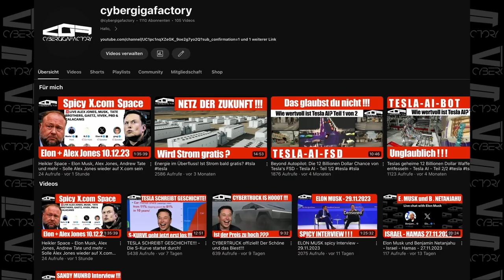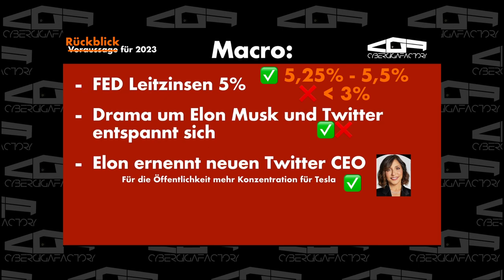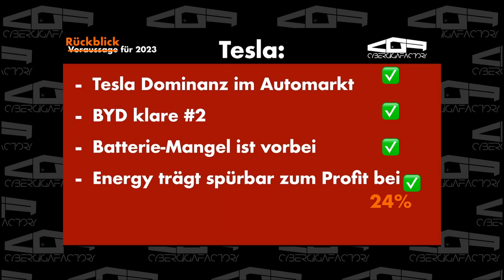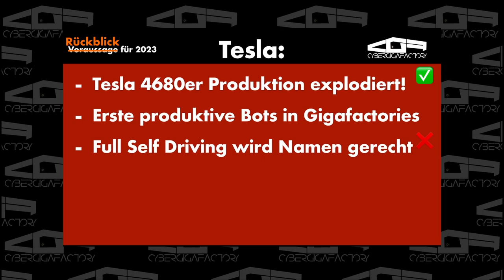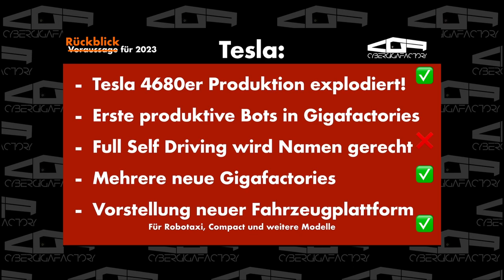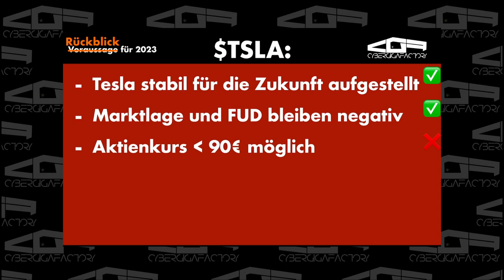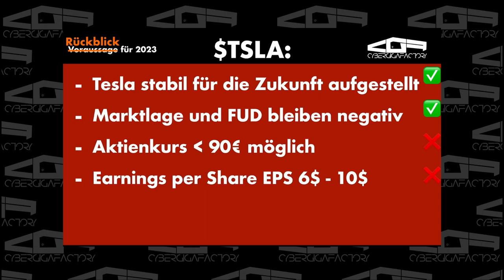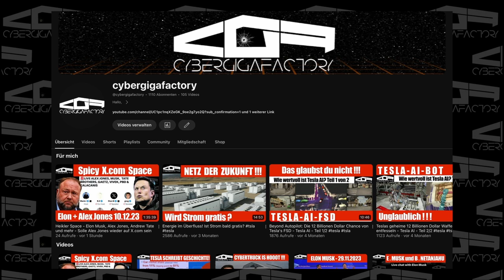VISIONÄRER RÜCKBLICK 2023: So präzise waren meine Vorhersagen!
Vor einem Jahr habe ich meine erste Vorhersage für die Firma und die Aktie Tesla gemacht.
In diesem Video schauen wir mal wie gut sie war und wo ich nicht ganz richtig war.
In diesem Video zeige ich es dir!

Wenn du Fragen oder Anregungen hast, kommentiere unter dem Video.
Ich antworte sicher auf jeden Kommentar.

Viel Spaß, bis bald, euer Rappy von Cybergigafactory

Mein CYBERGIGAFACTORY-Shop ist endlich eröffnet.
Schaut euch gerne mal um.

Weitere Designs sind in Arbeit. 😉

Schau gerne auch auf meinem X.com Channel vorbei bei dem ich täglich aktiv bin.

Es wird dadurch für dich nicht teurer aber ich bekomme eine kleine Provision.
Ich danke dir sehr dafür.

Mein Gear:
- Apple 2022 12,9" iPad Pro (Wi-Fi, 512 GB) - Space Grau (6. Generation)

- Apple AirPods Max - Space Grau

- Samsung Portable SSD T7 Shield, 2 TB

- Razer Seiren Mini USB Kondensatormikrofon

- Mikrofon Ständer 94CM, Verstellbarer Schwanenhals

- NOVOO USB C Docking Station

Zum Kanal:
Hallo,
mein Name ist Daniel und ich möchte mit diesem Kanal News und andere Videos über Tesla, SpaceX und andere Unternehmungen von Elon Musk veröffentlichen.
Natürlich sind auch alle Themen rund um erneuerbare Energien und fortschrittlichen Technologien davon nicht ausgenommen.
Ich hoffe wir haben gemeinsam Spaß an diesen Themen und ich kann euch einen Mehrwert liefern.
Zu Beginn werden die Videos sicher nicht besonders professionell aussehen, seht mir das bitte nach, Videoproduktion ist nicht grade meine Stärke - bis jetzt - Ich versuche bei jedem Video besser zu werden.
Freue mich auf euch bis bald.